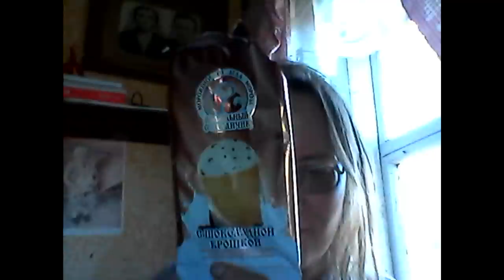обзор покупок из Прилук 4 сентя 2018